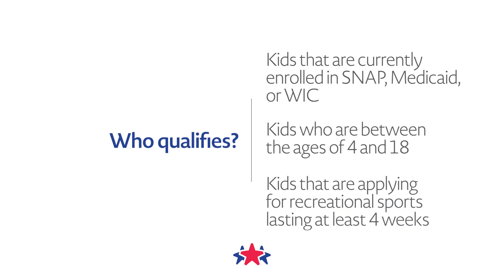Scotts + Every Kid Sports Overview